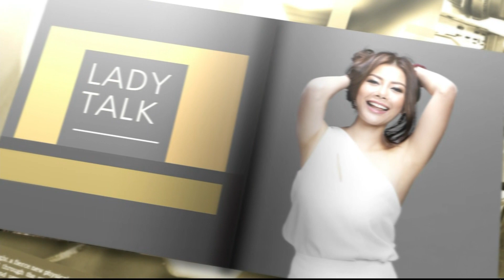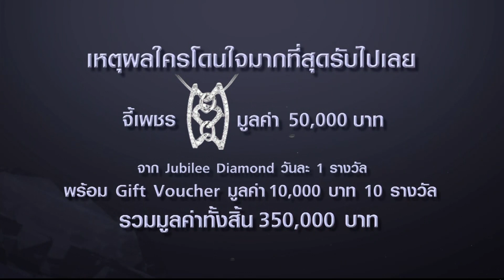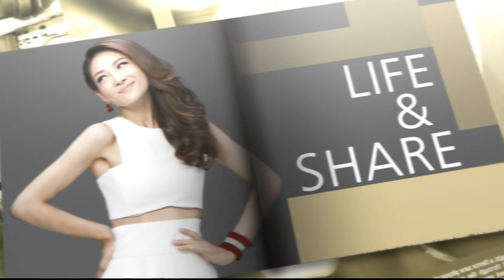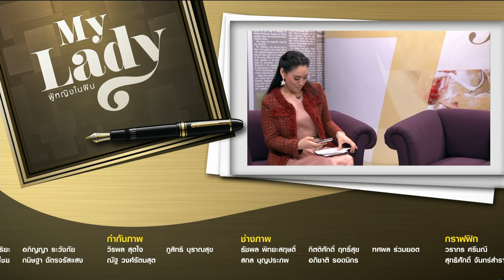My Lady ผู้หญิงในฝัน [Full Episode 59 - Official by True4u]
My Lady ผู้หญิงในฝัน

ผู้หญิงแค่"สวย"หรือ"เก่ง"อาจยังไม่เพียงพอ แต่ยังต้องเป็น"ผู้หญิง"ให้"เป็น มากกว่าที่เคยเป็น อยากรู้ว่าต้องทำอย่างไร พบคำตอบได้ในรายการ "My Lady ผู้หญิงในฝัน" กับ 4 พิธีกรสาวสวย
ได๋ ไดอาน่า : สาวพราวเสน่ห์ ฉลาดรอบรู้และทันสมัย
โน้ต ณัฐศิณีย์ : สาวหวานอบอุ่น รักครอบครัว
เก๋ ชลลดา : สาวสวยเซ็กซี่ ล้ำสมัยนำเทรนด์
จอย สุนันท์ษา : สาวน้อยน่ารัก รักสุขภาพ